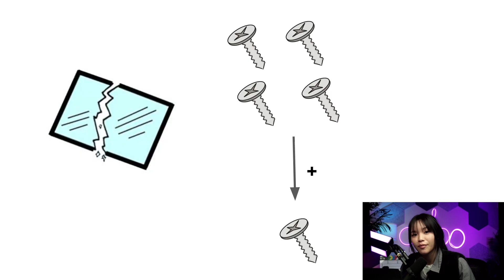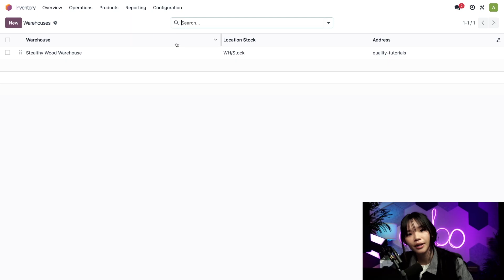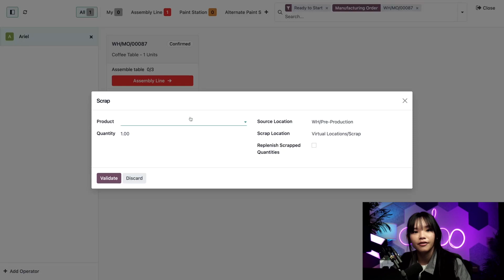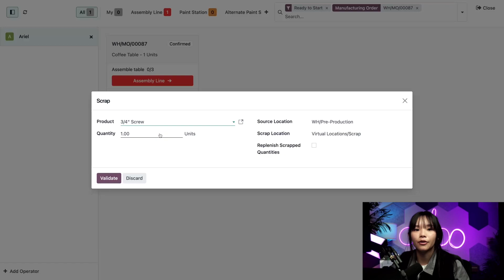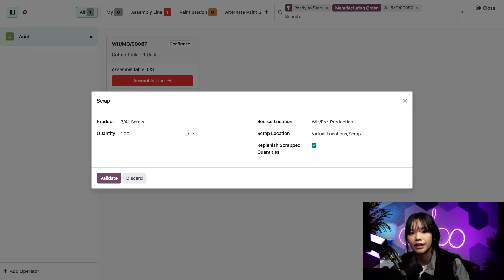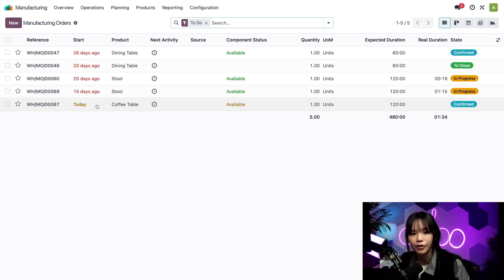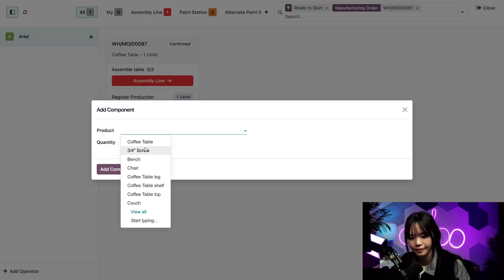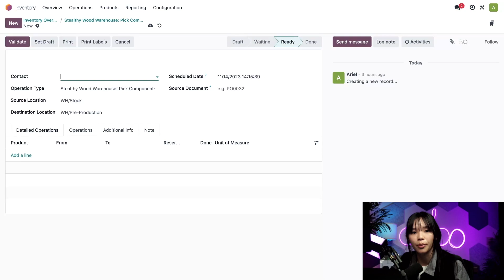Manage Components | Odoo Shop Floor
Learn how to scrap components from manufacturing orders, add additional components, and replenish component quantities that are scrapped or added.

0:00 - Intro
0:38 - Configuration
1:43 - Scrap component
5:02 - Add component